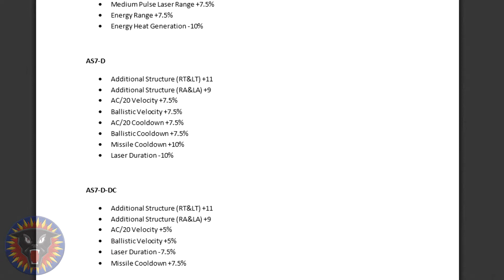MWO - Feb 17th 2015 Patch Overview